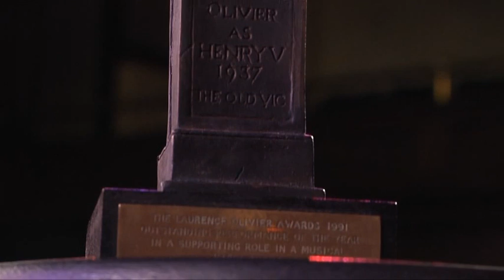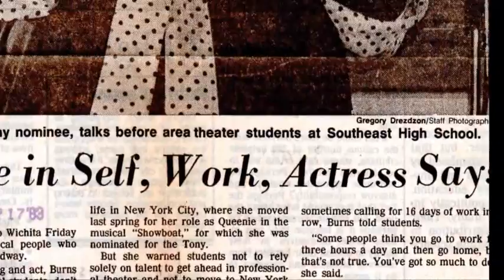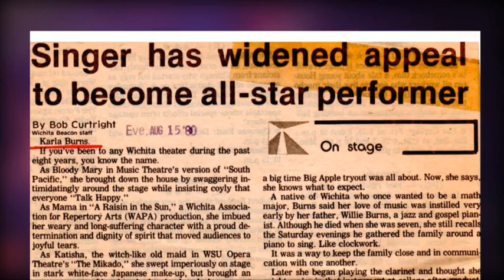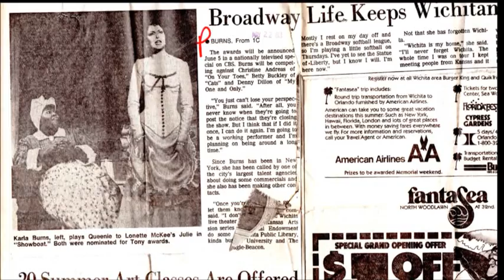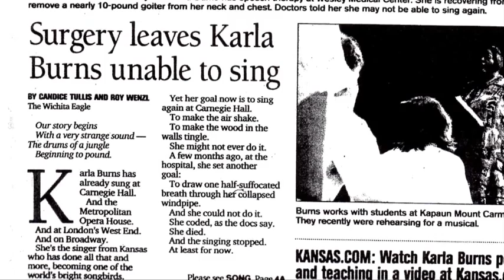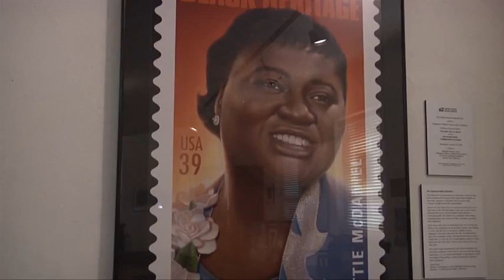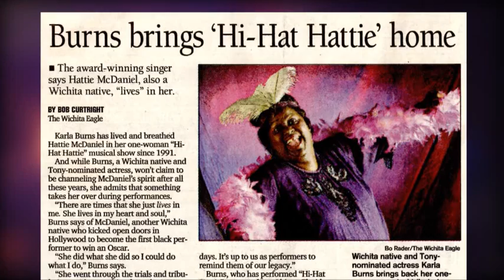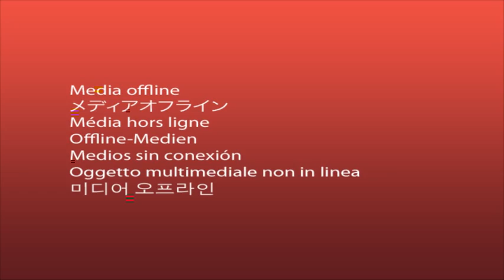Karla Burns Story